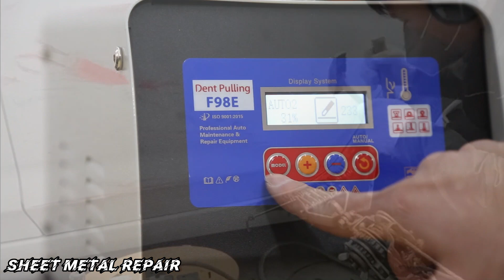FUNISI Spot dent puller -F98E